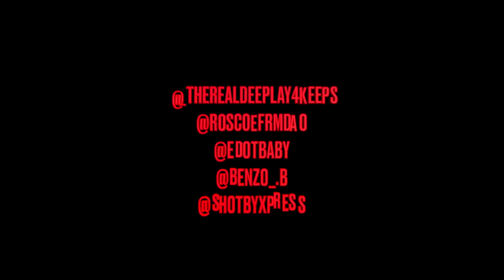Roscoe G x Dee Play4keeps x Edot Baby x Benzo B - Triple Threat Pt.2 (Official Music Video)